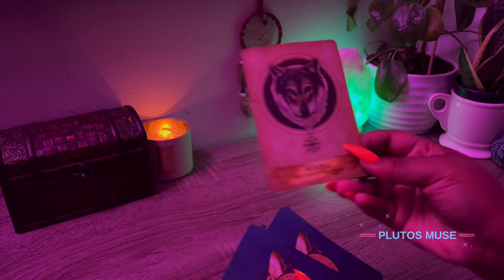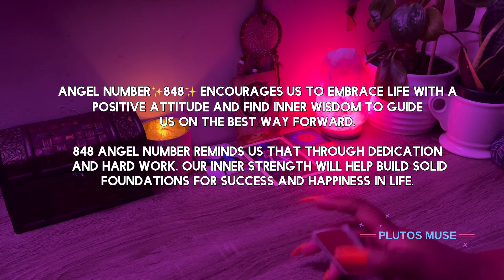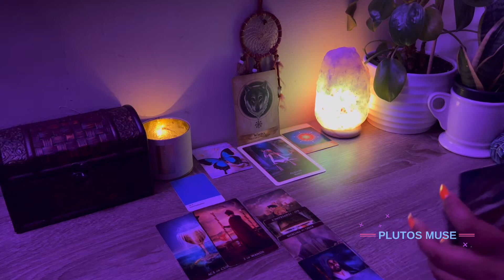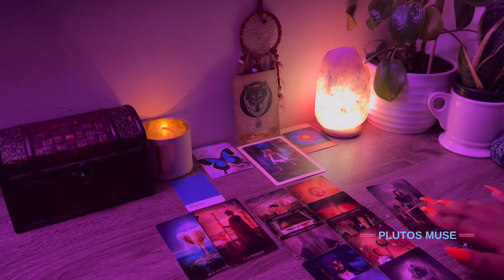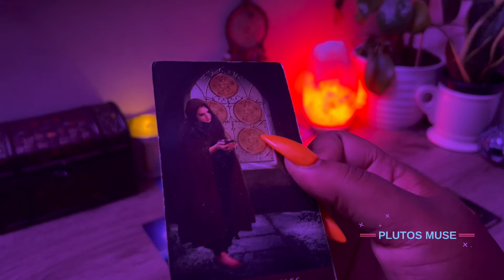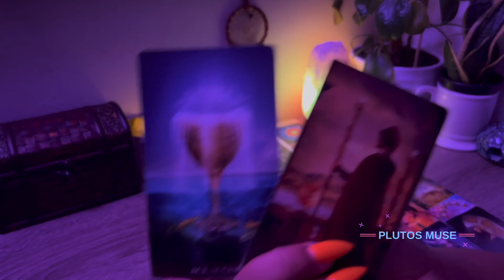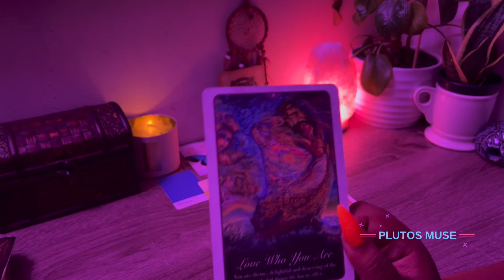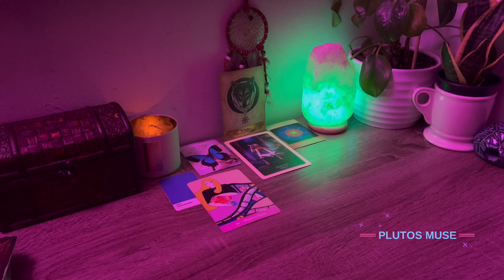AIR SIGNS 🔮 July 2023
Im an Intuitive Seer/Healer, who prides myself on helping others heal, gain clarity; & evolve through my light work. I’ve been into horoscopes & astrology since elementary school; &  started reading tarot back in 2019. This channel will contain an array of content related to astrology, spirituality, & self improvement. I don’t sugar coat, or hold back; but I will ONLY speak from a space of respect/love. I expect you all to do the same. Lets have some fun! *HIGH VIBES LIVE HERE*🌕✨🛸🧜🏾‍♀️